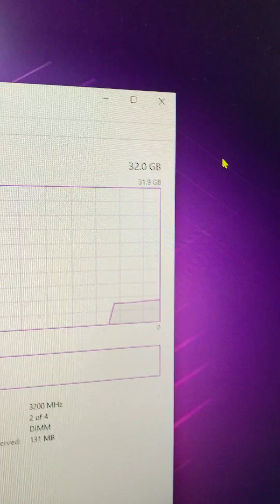Do You REALLY Need Fast RAM Speeds?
Hopefully I cleared that up